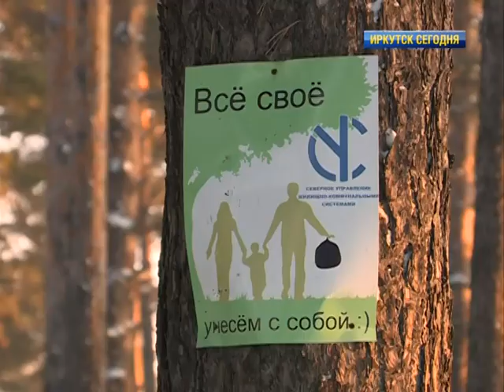"Иркутск сегодня" от 19 ноября 2019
В этом выпуске программы «Иркутск сегодня» поговорим о Ленинском округе. Там в этом году преобразилось многое: начиная от стелы на въезде, заканчивая общественными пространствами на отдаленных территориях. В гостях у нас - глава округа Татьяна Жичина.